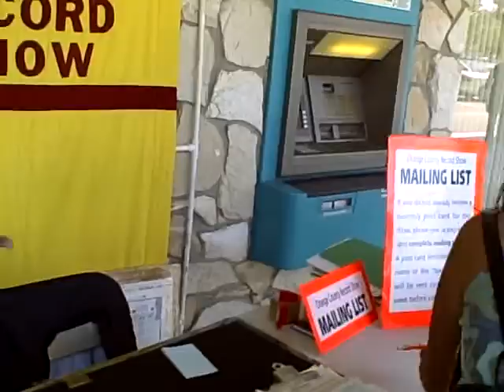Orange County Record Show (CA)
Held every last sunday of the month in Buena Park..for soul and funk..check out steve kader, wilber, leon, bobby, kevin of As The Record Turns,...